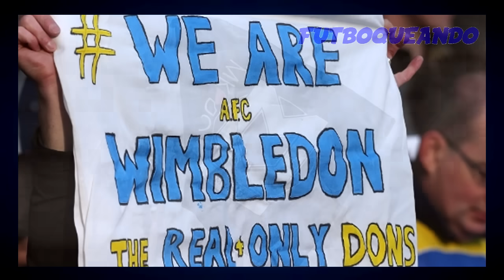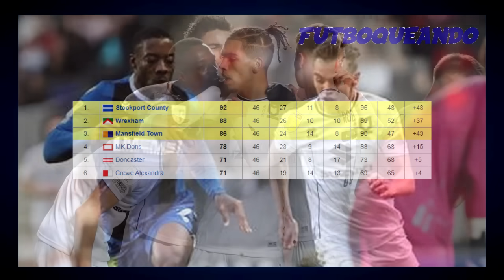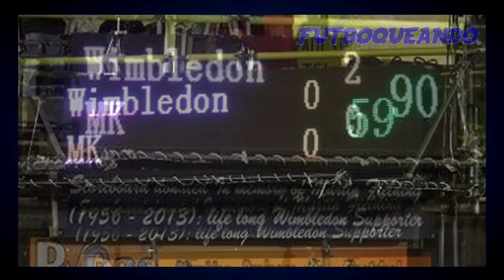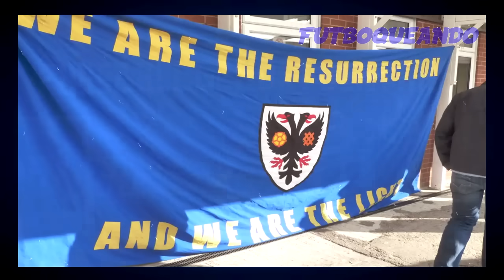El club más ODIADO del FÚTBOL INGLÉS: MK Dons y su eterna rivalidad con el AFC Wimbledon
A comienzos del nuevo milenio el histórico Wimbledon FC, club que supo ser campeón de la FA Cup de 1988 con la mítica "Crazy Gang" fue comprado y trasladado a la ciudad de Milton Keynes, donde cambiaría su nombre por el de MK Dons, abandonando su legado anterior, es por eso que un grupo de seguidores del Wimbledon fundaron un nuevo equipo desde cero que respete la historia del original, ahora ambos clubes son intensos rivales y pasadas ya dos décadas todavía sigue habiendo mucha bronca entre ambas partes, y hoy conoceremos esta historia